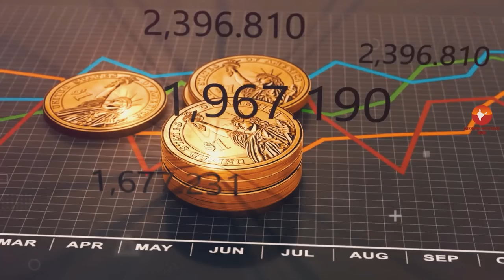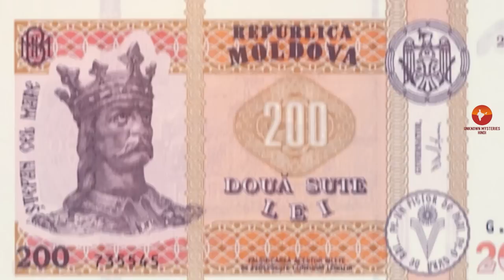मोल्दोवा के इस विडियो को एक बार जरूर देखिये // Amazing Facts About Moldova in Hindi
Today we are Going to explore most amazing and interesting facts about Moldova in Hindi